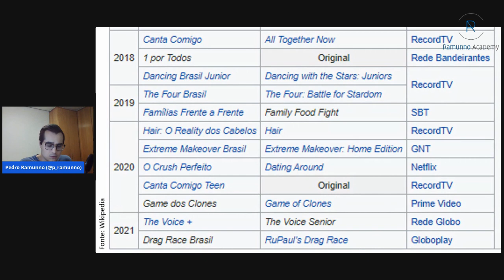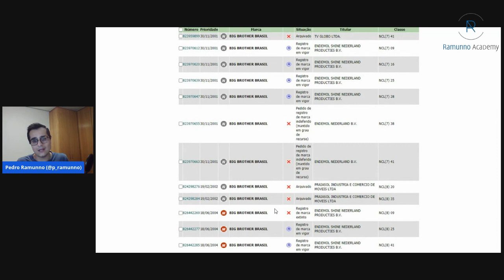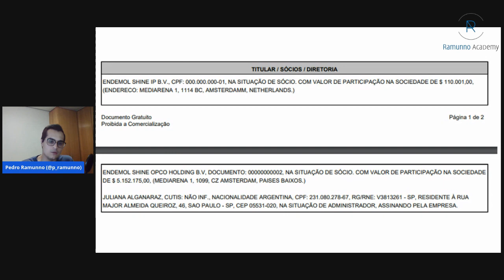QUEM É O DONO DO BBB (BIG BROTHER BRASIL)?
E começa mais uma edição do BBB - Big Brother Brasil!

Neste vídeo trato sobre quem é o dono da franquia BBB!

Saudações Comercialistas!